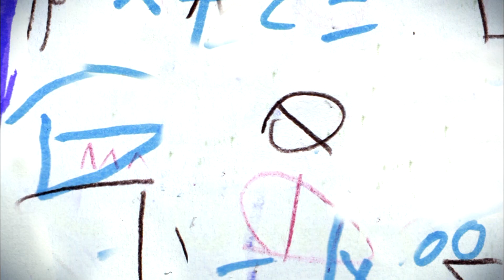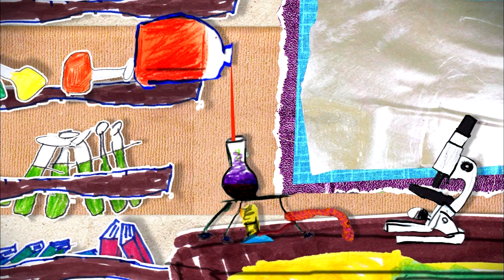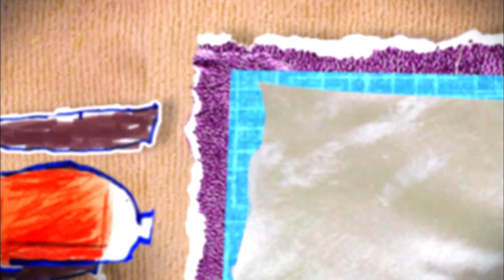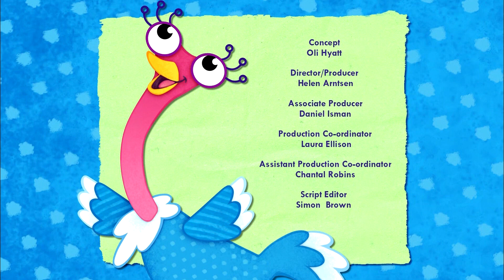Super Scientists | Olive and the Mad Scientist and More! | Kids Cartoons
Science month is here and to celebrate let's look at all the great scientists Olive meets!